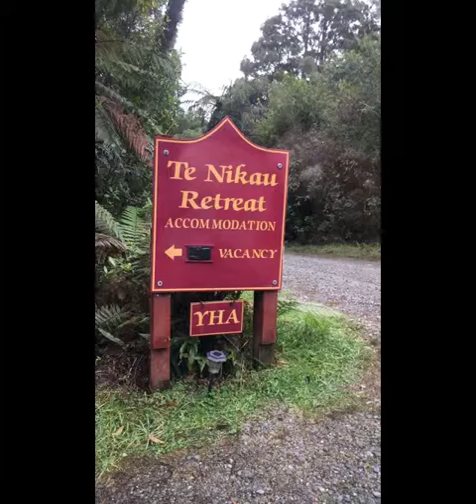جولة في الشاطئ الغربي وبحيرة روتاتي. Punskaiki, Lake Rotoiti, New Zealand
جولة في الشاطئ الغربي وبحيرة روتاتي والقولدن باي. Punskaiki, Lake Rotoiti, New Zealand

أسعد بمتابعتكم :
انستقرام : msealjuhani

سناب شات : msaljuhani